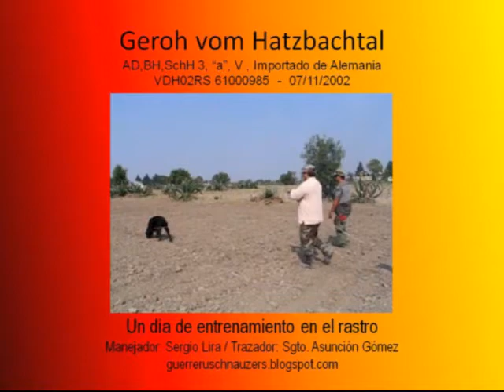RASTRO GEROH VON HATZBACHTAL SChH3 .wmv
Geroh vom Hatzbachtal
SchH3, AD, BH, a, V

DISPONIBLE COMO SEMENTAL- UNICO EN MEXICO -
Línea de sangre 100% de trabajo
Importado de Alemania, proveniente del prestigiado criadero de fama mundial, Vom Hatzbachtal.
Geroh es impresionante en protección, es un perro de nervios firmes e instintos altos,
en rastro es muy tranquilo y concentrado,
Recomendado ampliamente para elevar el carácter y temperamento de las crías
visitanos en    www,guerrerosnegros.webgarden.es